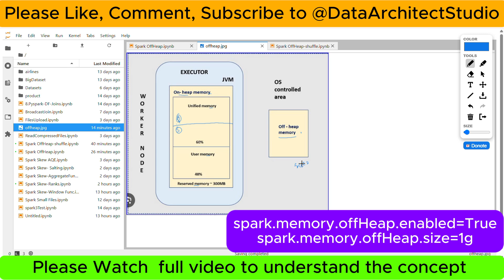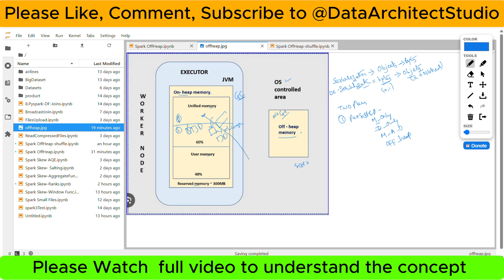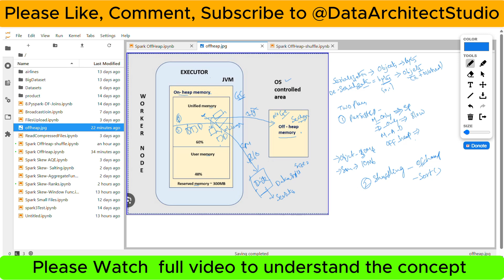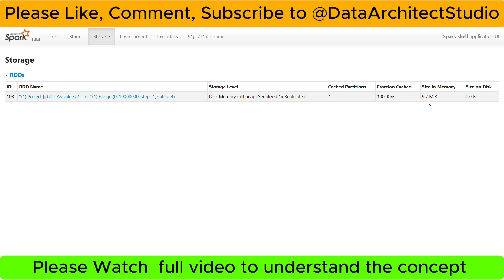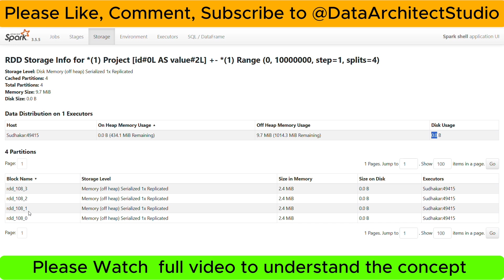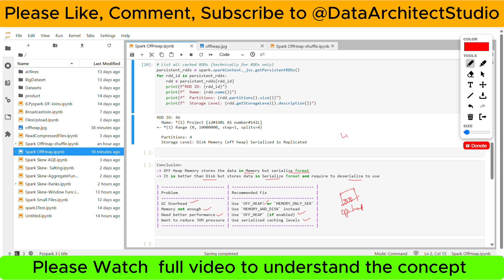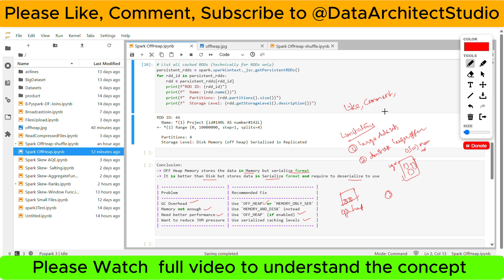10X Spark Job Performance Using Off-Heap Memory || Advanced Optimization Techniques 🚀🚀🚀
In this video, I have explained How to use the Off heap memory in spark?
and how to improve performance of your job with help of Off heap memory.

Also, Explained below concepts
1. What is Off Heap Memory?
2. How to enable in our spark job?
3. When to use off heap memory?
4. what are the places we can use off heap ?
5. How to check whether off heap enabled or not?
6. how off heap helps to store the objects
7. when to use and when to Not use off heap memory ?
8. what are the steps needs to ensure before enabling off heap memory
9. Off heap in storage level and shuffling process

10X Spark Job Performance Using Off-Heap Memory || Advanced Optimization Techniques

Explained all these topics clearly with practical explanation.